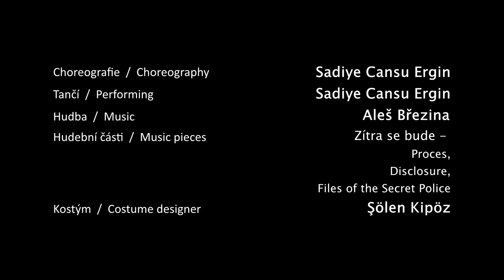Everlasting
Everlasting was awarded for the 3th prize at New Europe Dance Festival and Jarmila Jerabkova Award 2017 Prague

Choreography & dance : Cansu Ergin
Light design: Honza Benes
outside eye: Pedro PRAZERES
costume: Şölen Kipöz